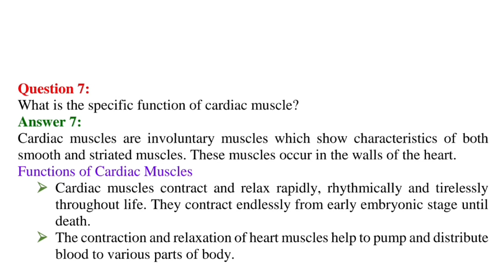Q7. What is the specific function of cardiac muscle ?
What is the specific function of cardiac muscle?